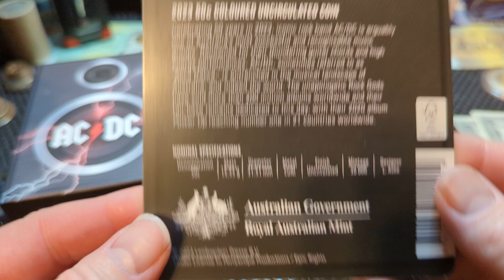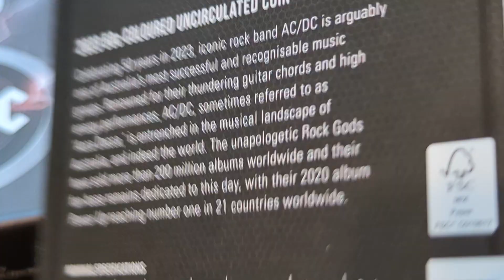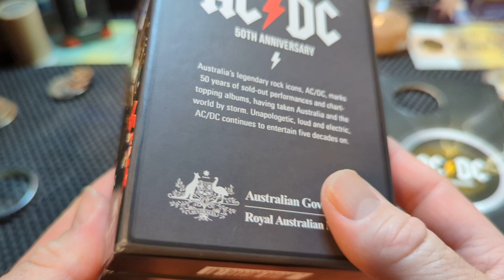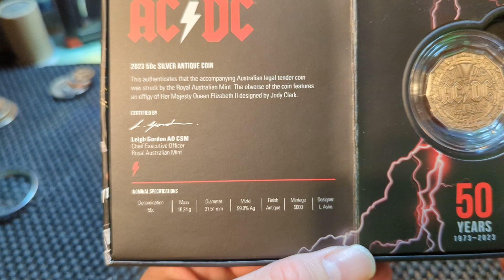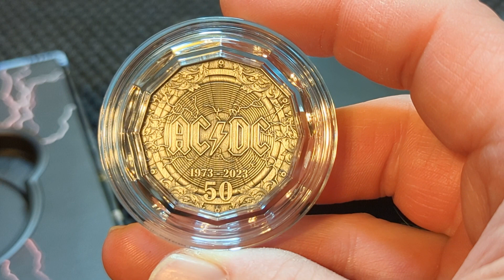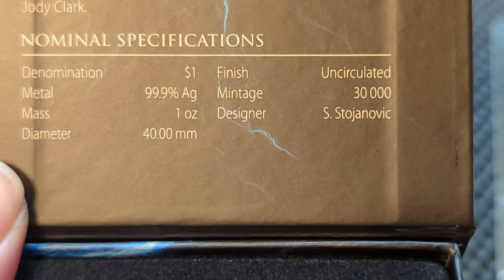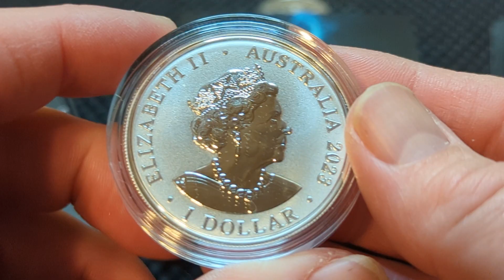🪙🇦🇺AC⚡DC🇦🇺🪙 50th anniversary coin